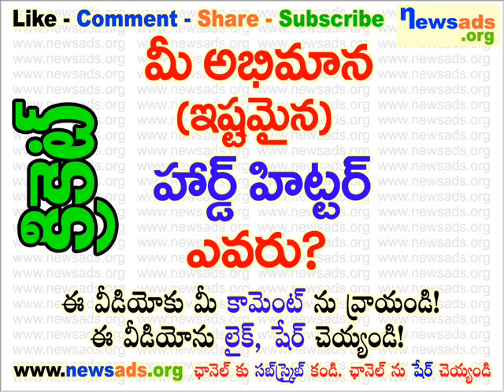మీ అభిమాన (ఇష్టమైన) హార్డ్ హిట్టర్ ఎవరు?